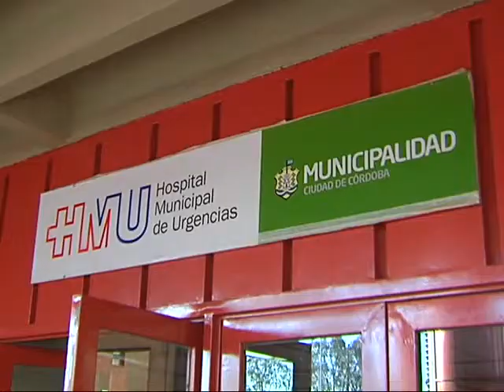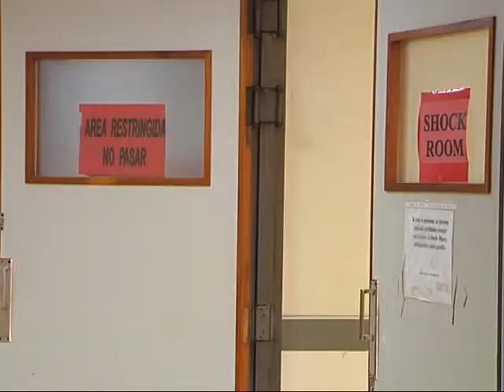Un herido en terapia intensiva en el Hospital de Urgencias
Debió ser intervenido quirúrgicamente y se encuentra estable con pronóstico reservado. Hay dos heridos graves sin identificar.